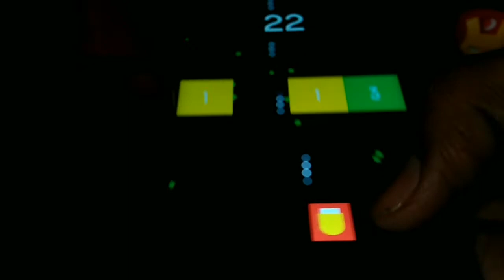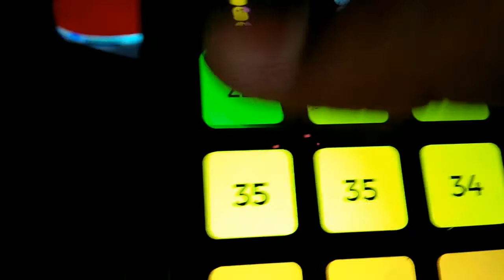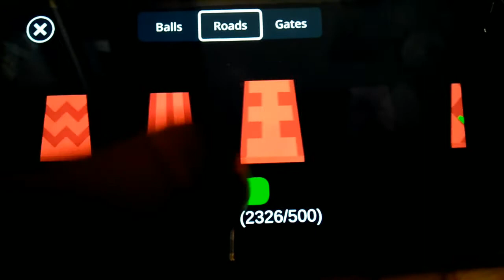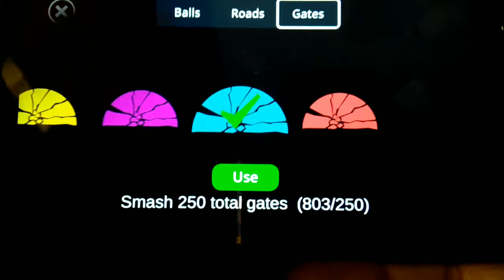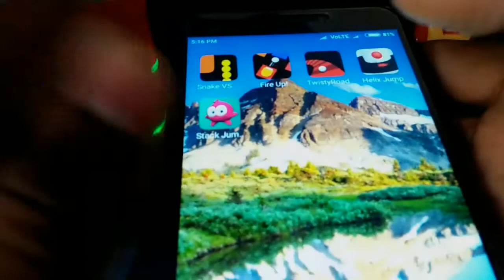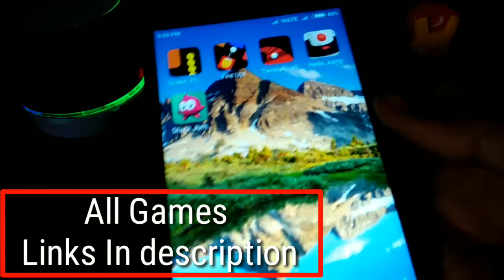Top 5 best games for Android and iOS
Hi Dosto Aaj Ki  Video mein bataunga top 5 best game for Android and iOS